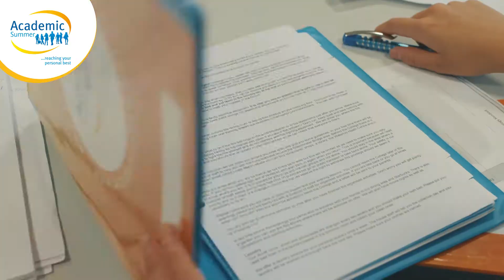IELTS preparation & IELTS exam London (for 15-17 year olds) | Academic Summer camp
An exciting academic summer experience for students aged 15-17 in London. Preparation for IELTS & exam in summer. Fun trips and activities.